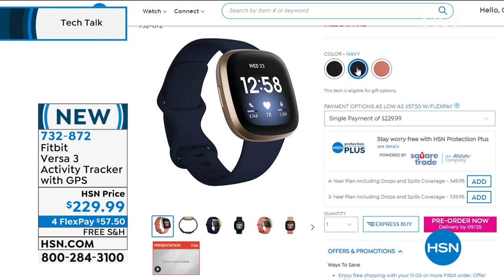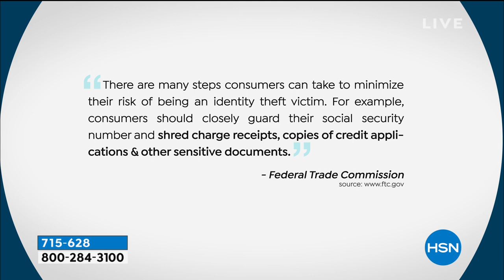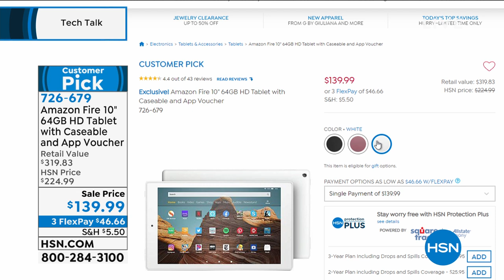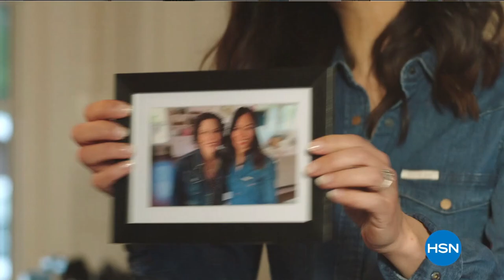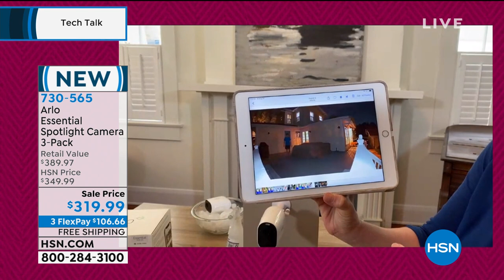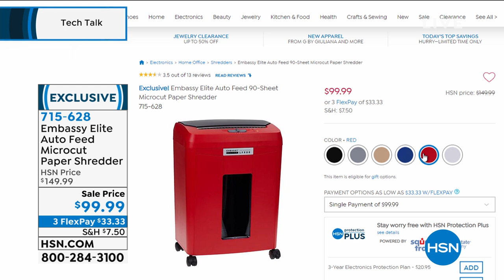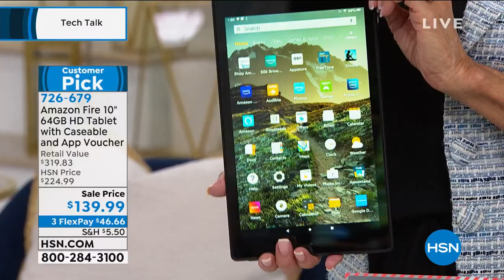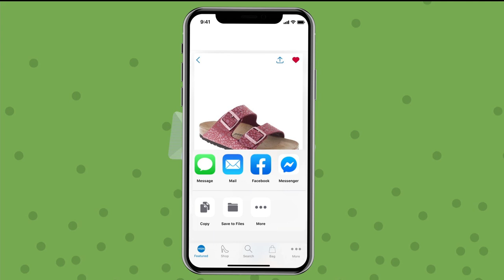HSN | Tech Talk 08.28.2020 - 01 PM